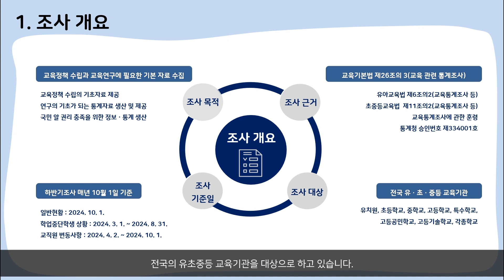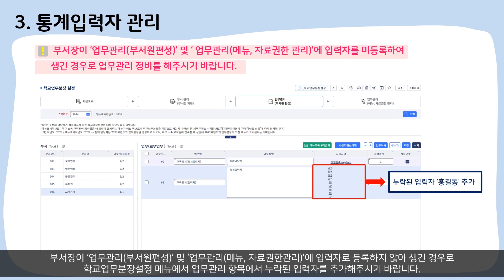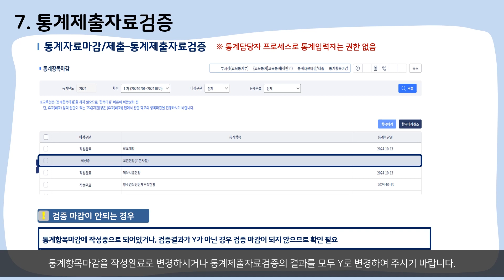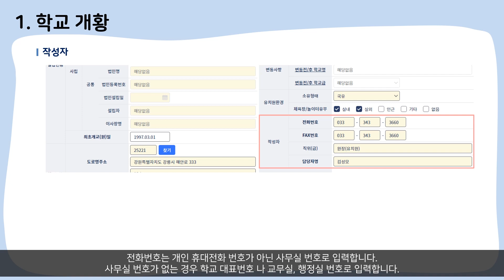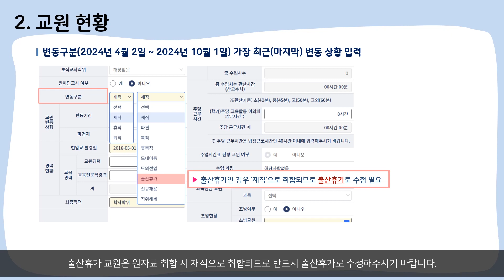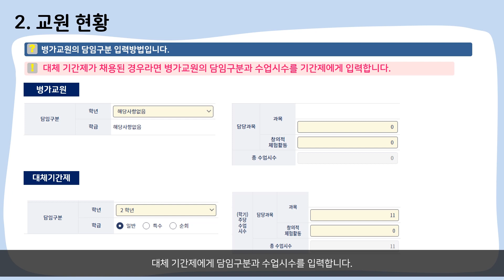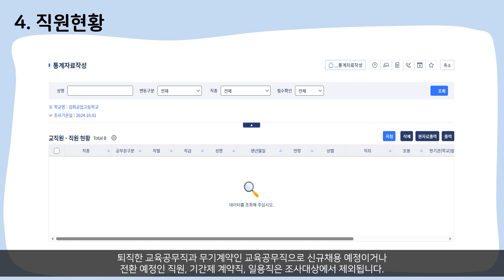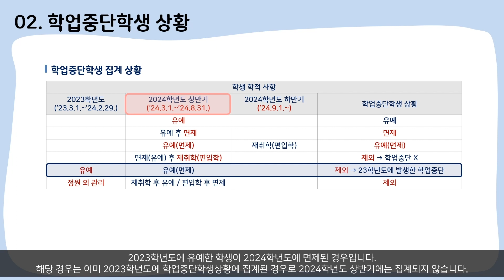[한국교육개발원] 2024년 하반기 유초중등 교육기본통계조사 온라인 연수 – 3. 중학교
2024년 하반기 유초중등 교육기본통계조사 온라인 연수 영상입니다.
온라인 연수 교육자료(PDF)는 시도별 자료제공 시스템 홈페이지 게시판-자료실에서 다운로드 가능합니다.
기관별로 영상을 선택하여 시청해주시기 바랍니다.
(기관구분 : 유치원, 초등학교, 중학교, 고등학교, 특수학교, 고등공민학교, 고등기술/각종학교, 교육청 및 교육지원청)
문의사항은 시도별 자료제공 시스템 홈페이지의 ‘조사문의’ 게시판을 이용해주시기 바랍니다.

 - 00:00:10 2024년 상반기 유초중등 교육기본통계 조사 개요 및 계획
 - 00:05:04 나이스 교육통계 시스템 이용방법(학교 담당자용)
 - 00:30:38 조사지침-공통 조사항목(1)(학교개황, 교원현황)
 - 01:01:19 조사지침-공통 조사항목(2)(학교일반, 직원현황)
 - 01:17:24 조사지침-학제별 조사항목(중학교)